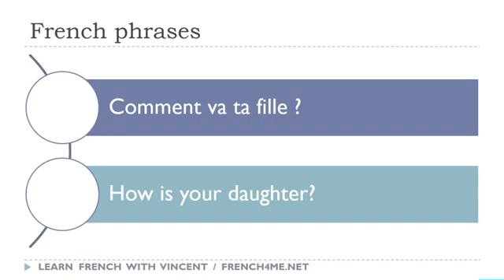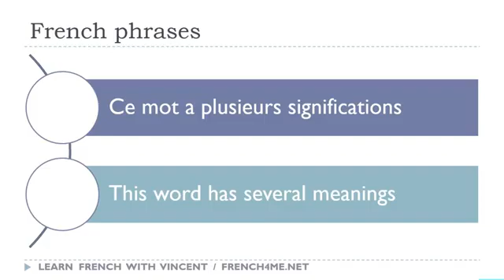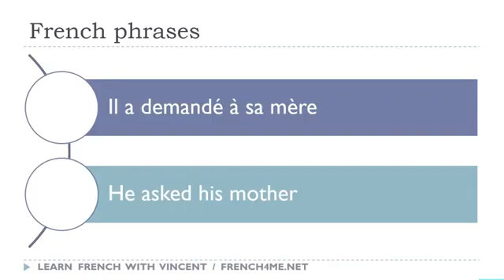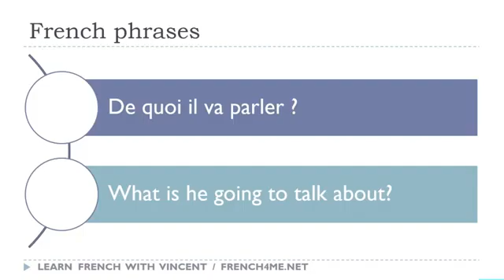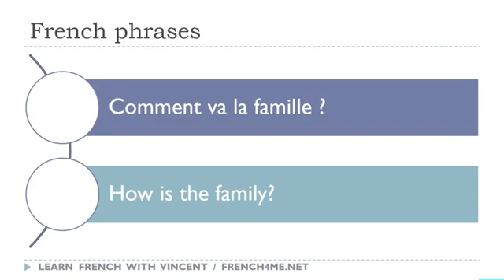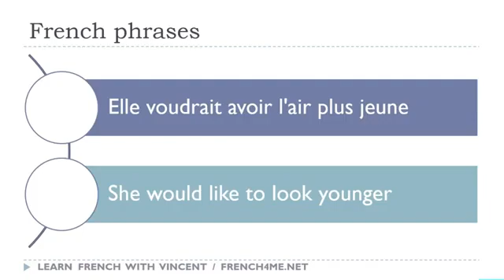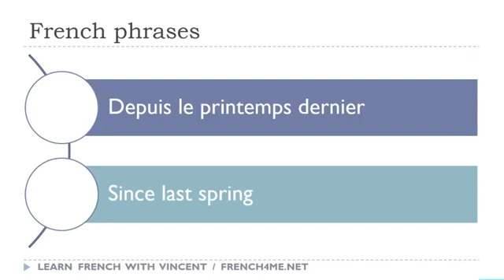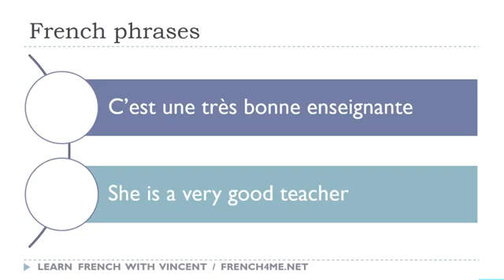121 # تعلم العبارات الفرنسية كل يوم